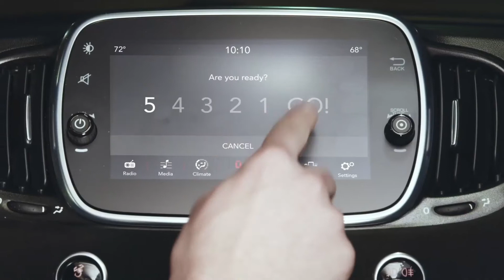2021 FIAT ABARTH 595 COMPETIZIONE / TURISMO / ESSEESSE | Auto Find TV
Welcome to Auto Find TV, this channel showcases every man's dream machine, discover different kinds of car in Auto Find TV.